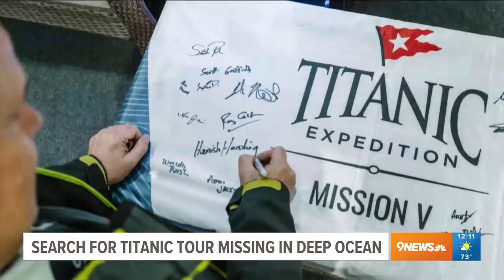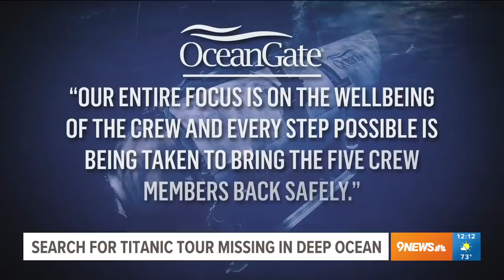Rescuers race against time to find missing Titanic tourist sub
Rescuers in a remote area of the Atlantic Ocean raced against time Tuesday to find a missing submersible before the oxygen supply runs out for five people aboard.

9NEWS (KUSA) is located in Denver, Colorado.